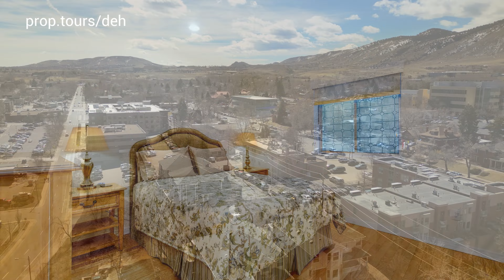721 15th St Golden, CO 80401-IG